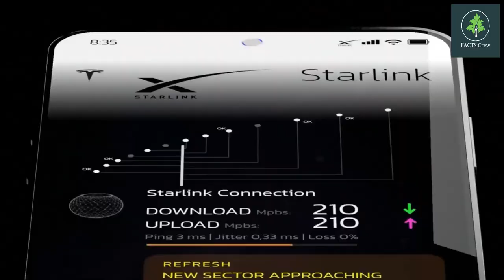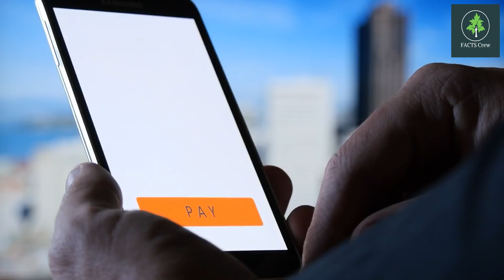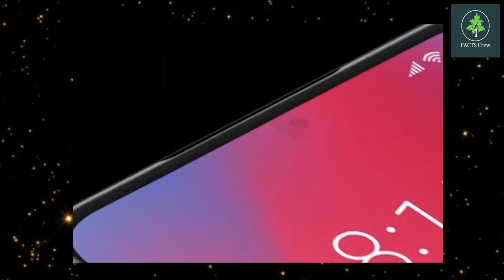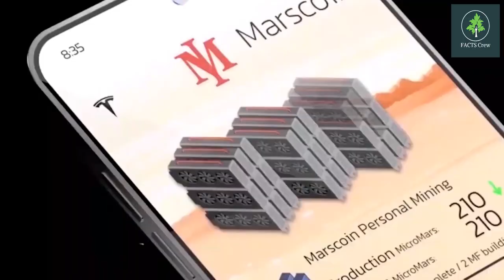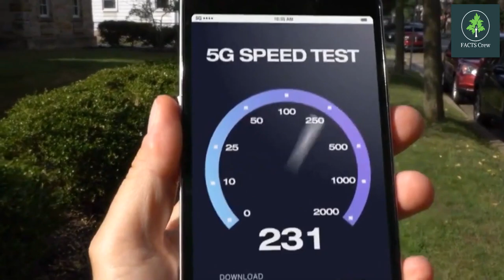Elon Musk TESLA PHONE Model Pi! | With STARLINK WiFi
Elon Musk is the Founder of SpaceX and CEO and product architect of Tesla Inc. Tesla Was founded in 2003. The founders of the company saw the higher fuel efficiency of battery-electric cars as an opportunity to break the usual correlation with high performance and low fuel economy, they decided to create the company. Elon musk joined them as a VC and then took an active role within the company and oversaw Roadster product design at a detailed level. From the beginning, Elon Musk consistently maintained that Tesla's long-term strategic goal was to create affordable mass-market electric vehicles "EVs". Tesla ad Elon musk surprised people with their best EV inventions like tesla autopilot, tesla coil, tesla's upcoming tabless 4680 battery that was a straight answer to Toyota's solid-state battery, tesla's nano and million-mile battery technology, and their upcoming tesla bot "tesla robot". Considering all that they even surprised people with the car models like tesla roadster, tesla model s, tesla model 3, tesla model x, tesla model y, tesla's cyber-truck, and Elon Musk's very favorite tesla's semi-truck. Including Elon Musk's futuristic battery technologies and other technologies these car models tesla roadster, tesla model s, tesla model 3, tesla model x, tesla model y, tesla's cyber-truck, and Elon musk's very favorite tesla's semi-truck did great in the EV market. That increased Tesla's stock price so high that it became 2nd fastest company in history to reach $1 Trillion in market cap making Elon Musk the Richest man in the history of mankind.